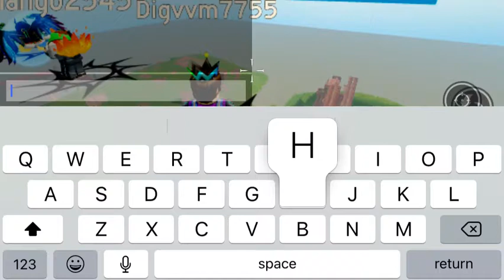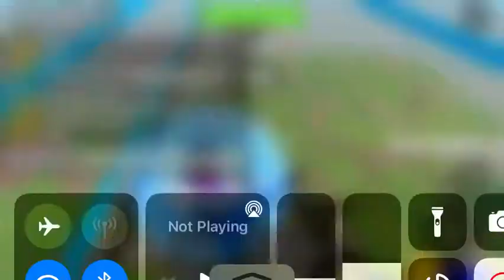FORTNITE (in roblox)